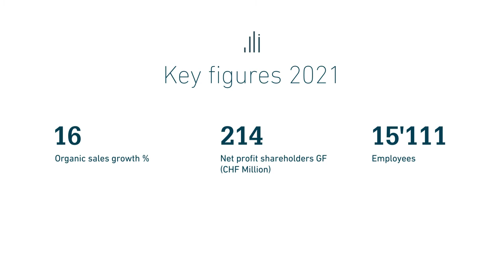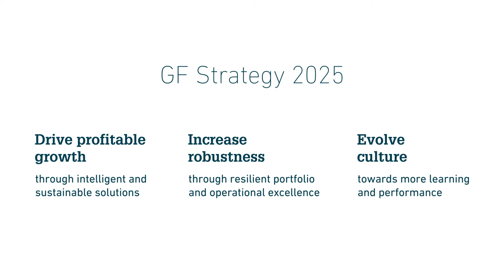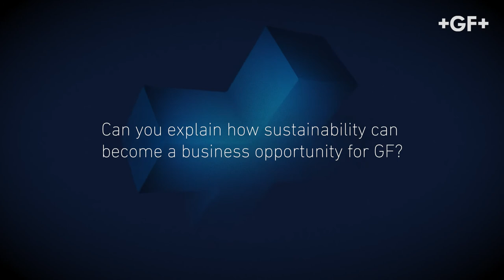GF Annual Report 2021: CEO Andreas Müller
CEO Andreas Müller presents the 2021 results. "The focus on sustainability driven end markets, clearly paid off. The GF divisions were focusing on applications for medtech, emobility, water treatment, and these segments clearly showed growth rates above average. This helped to overcome the supply chain shortages, the price increases of raw material and the persistent pandemic."